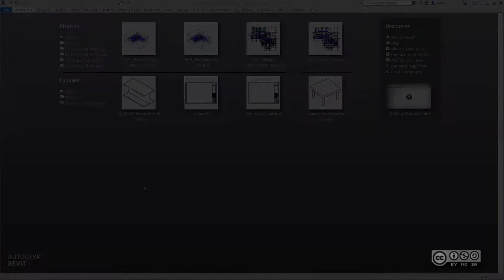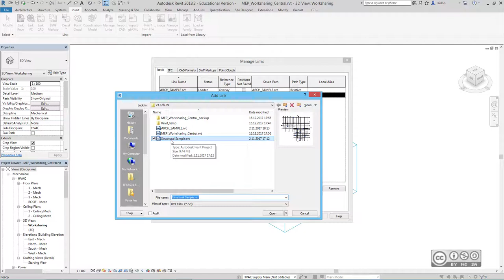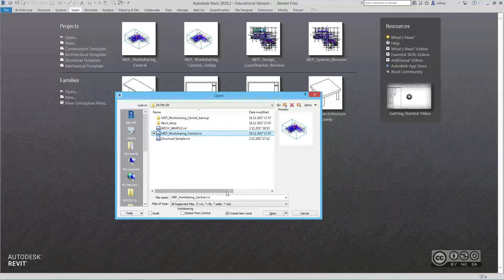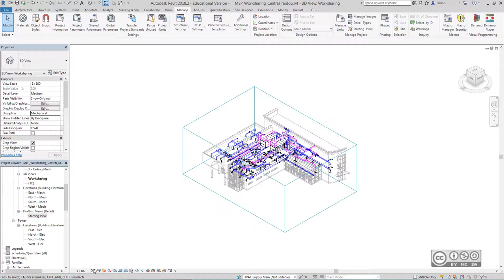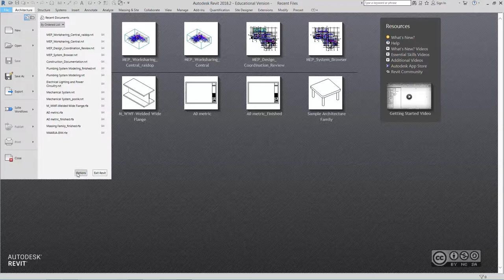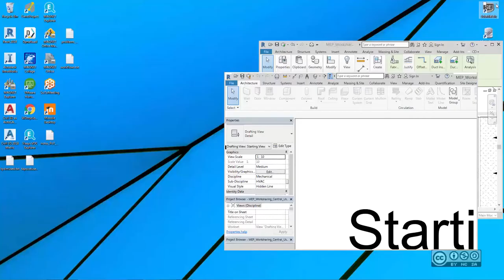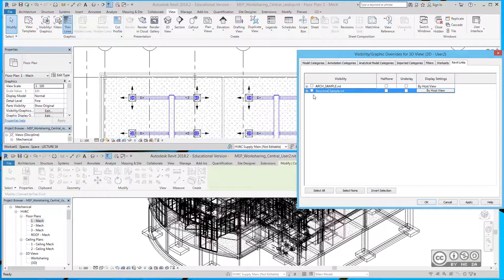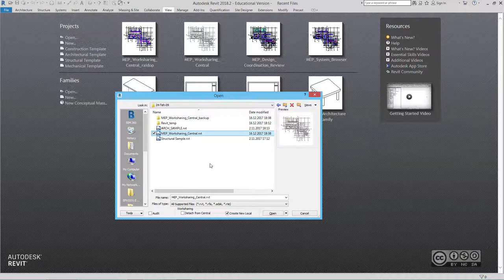BIM Workflows T209 - Osamudelitega koostöötamise printsiibid